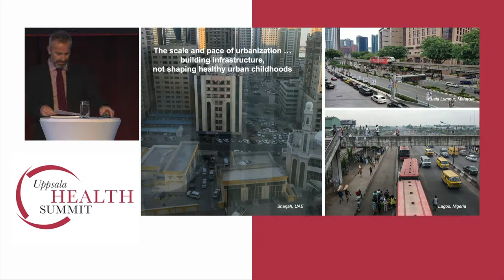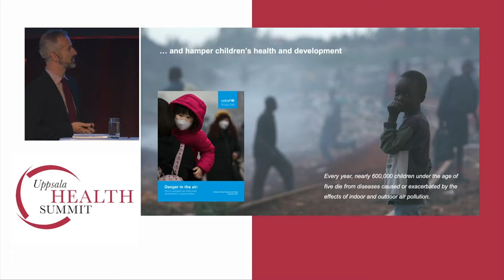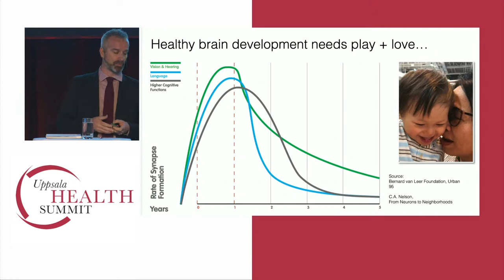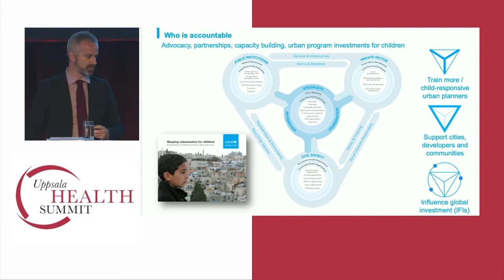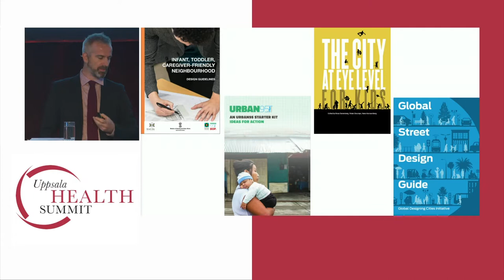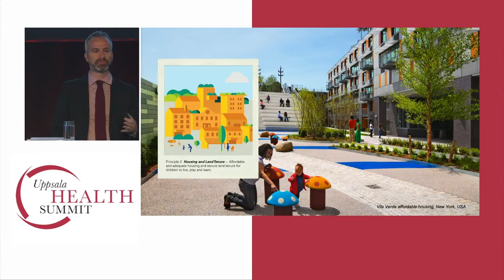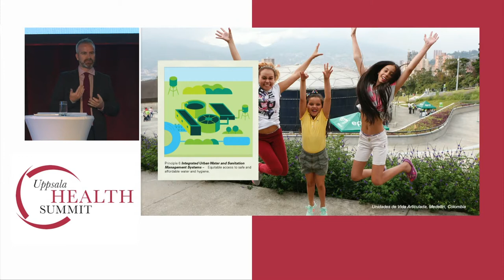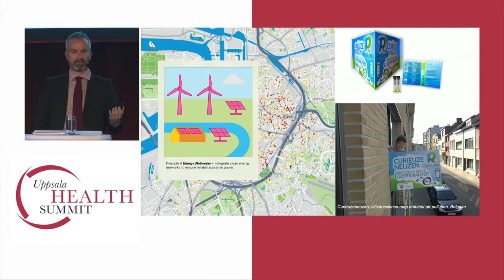Jens Aerts, Urban planning specialist, UNICEF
Shaping Urbanization for Children